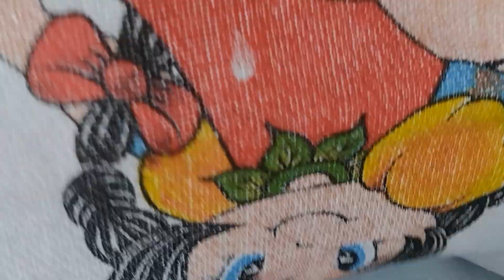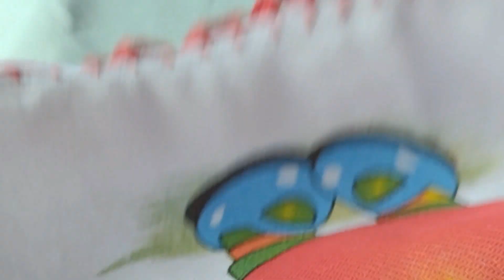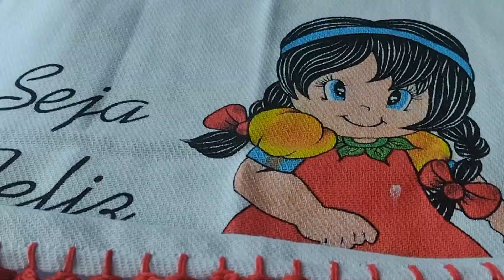3 Vídeos Completos de Bico de crochê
Vídeos de crochê completos, super fácil de fazer. Vcs vão amar 🥰

Muito obrigada por tudo e Deus abençoe grandemente.